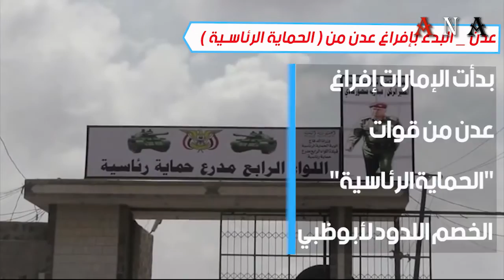شاهد| عدن البدء بإفراغ عدن من الحماية الرئاسية 6/5/2019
البدء بإفراغ عدن من " الحماية الرئاسية"

 بدأت الإمارات، الأحد، إفراغ عدن من قوات "الحماية الرئاسية" – الخصم اللدود لأبوظبي. وقال العميد زكي الحاج أن سرايا قتالية تحركت إلى جبهات القتال في الضالع بمختلف أسلحتها. وزادت التحركات الأخيرة مخاوف حكومة هادي، التي صعد مسئولون فيها ضد الإمارات واتهموها بفرض الوصاية، بحسب كلام نائب رئيس حكومة هادي ووزير الداخلية أحمد الميسري، الذي أشار في كلمته الأخيرة إلى ضغوط إماراتية. وكانت الإمارات دفعت بألوية من الحزام الأمني إلى أبين لسحب بساط قوات هادي على خطوط التماس مع الحوثيين في مديرية لودر والتلويح بتسليم أبين – مسقط رأس هادي- الأمر الذي دفع بالحماية الرئاسية إلى إرسال وحداتها إلى الضالع معقل الانتقالي، والتي تحولت إلى ساحة تصفيات بين الطرفين. على صعيد متصل، انتقد مستشار وزير الإعلام، مختار الرحبي، الإمارات .. مشيراً إلى أنها تسعى لإحلال من وصفها بـ"المليشيات" بدلاً عن قوات هادي. وظلت ألوية الحماية الرئاسية على مدى السنوات الماضية شوكة في حلق الإمارات التي دعمت الانتقالي لخوض معارك ضارية ضدها في عدن، لاسيما في العامين الأخرين. وحاولت الإمارات نقل هذه القوات أكثر من مرة؛ تارة إلى جبهات الحدود وأخرى إلى الساحل الغربي، لكنها رغم ذلك فشلت. إخلاء عدن من "الحماية الرئاسية" في هذا التوقيت يتزامن مع مساعي الإمارات لفرض واقع جديد على الأرض، تمثل بالتحرك السياسي لتمكين الانتقالي الذي أنهى لتوِّه مؤتمره الثاني للحوار الجنوبي – الجنوبي وسط انتقادات ومقاطعة قوى عدة بما فيهم حكومة هادي والحراك الجنوبي، ومؤتمر الحراك في القاهرة. كما يأتي في وقت تتسابق قوى جنوبية عدة للحصول على الكتلة الأكبر داخل وفد لتمثيل الجنوب في مفاوضات مرتقبة، تتصارع الإمارات والسعودية على تشكيله وبما يخدم أجندة كلٍ منهما، وفقاً لمصادر في الحراك، ناهيك عن تحضيرات لتغيرات سياسية داخل مؤسسات الدولة أبرزها حكومة هادي ومجلس الشورى، وبما يضمن تمثيل القوى الجنوبية كافة، وفقاً لما ذكرته صحيفة العرب اللندنية.